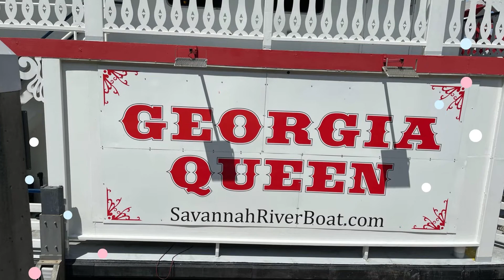Riverboat Cruise | Savannah, GA